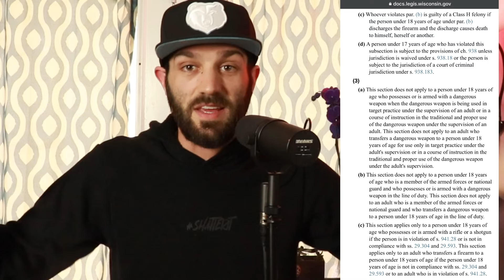Kyle Rittenhouse Trial Updates | Prosecution Begins Closing Arguments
You are watching : Kyle Rittenhouse Trial Updates | Prosecution Begins Closing Arguments

Do you believe that mental health matters? Are you looking for something to motivate and inspire you to self-improvement?  If you want to learn and be more educated about mental health and well-being, this is the right channel for you!

0:00 - 0:10 -  Kyle Rittenhouse Trial Updates
0:11 - 0:25 - District Attorney Binger Begins Closing Arguments in Kyle Rittenhouse Trial
0:26 - 22:49 - Prosecution Closing Arguments Reaction in Kyle Rittenhouse Trial

I am Cam Williamson. I'm the host of The Road 2 Redemption Podcast and the founder of the Shatter it Movement. The Shatter it Movement aims to shatter the labels and stigmas surrounding mental health. Mental health matters, so let me share essential mental health and self-care tips that will surely help you have an easier time maintaining good mental habits. Enjoy weekly episodes of R2R at the same time watching my skate vlogs, skate shoe reviews, and cooking episodes that you will surely like.

- Kyle Rittenhouse Trial Updates | A Warning To Parents
- Travis Scott AstroWorld Latest | Kyle Rittenhouse Trial
- Travis Scott AstroWorld Reaction | A Warning To Parents

My Channel features videos about wellness, mental self-care, and self-improvement tips to end the stigma and promote awareness. Also, my videos include vlogs about skateboarding, reviews, and a lot more.